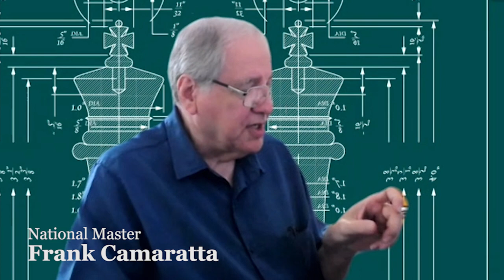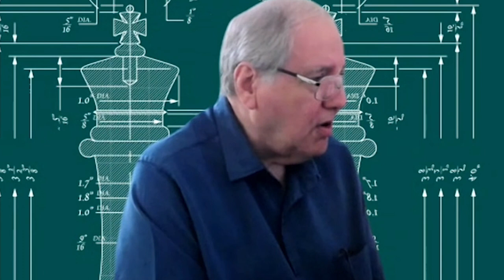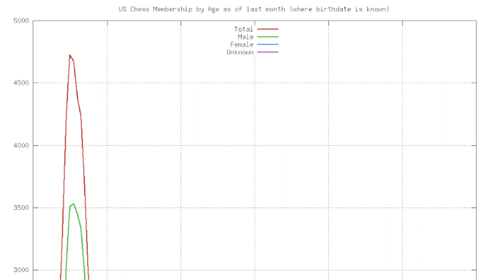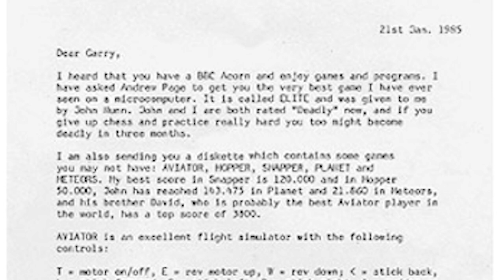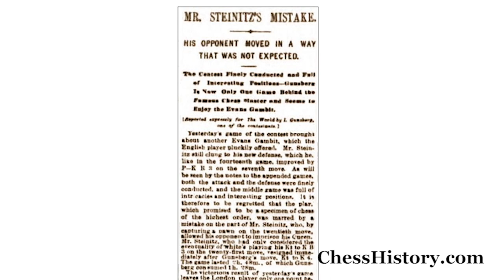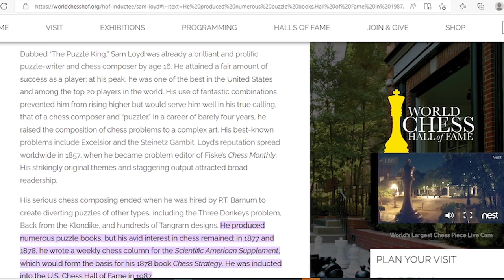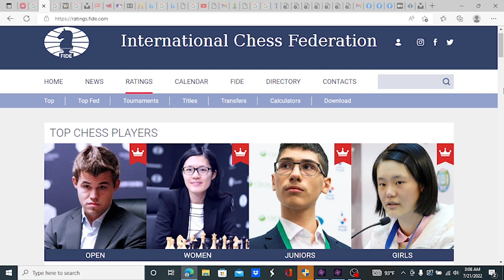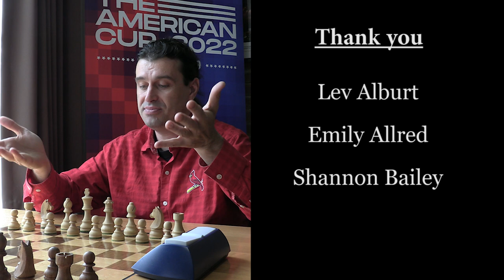Chess Shorts: Elo Ratings and Chess Titles Explained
This video answers questions and corrects misunderstandings about chess ratings and titles.  The history of ranking chess players is explored as well as possibilities for future improvements.

Those interviewed include GM Nigel Short, GM Yuniesky Quesada Perez, NM Mark Glickman, NM Alexey Root, Dr. John McCrary, Alex Holowczak, NM Roman Kozelov, and WCM Iris Zhou.

Please support future chess documentaries.

CHAPTERS
00:00 Introduction
06:03 History of ranking players
08:55 Comparing players of different eras
24:17 Category titles to ratings
27:00 US Chess membership
30:51 Computers and chess
41:35 Inflation and deflation
59:38 Chess Titles
1:18:36 Regional rating bubbles
1:26:50 Conclusion